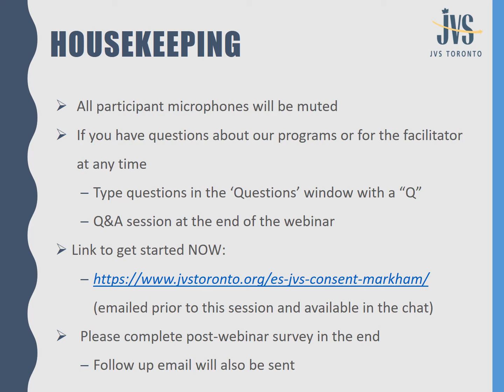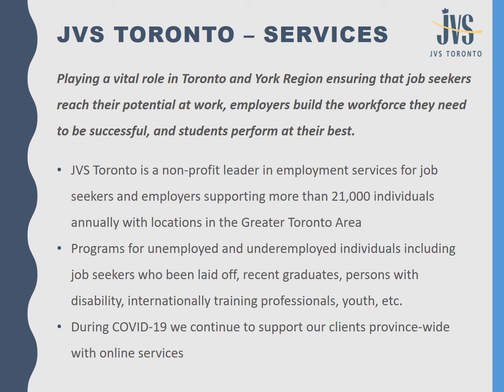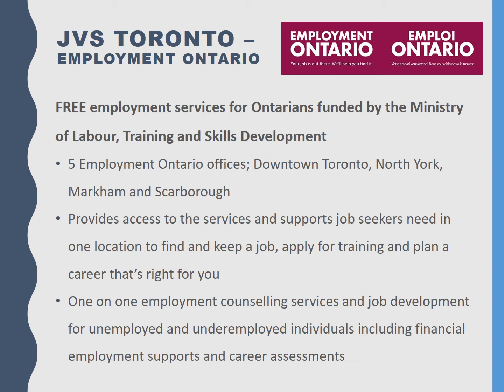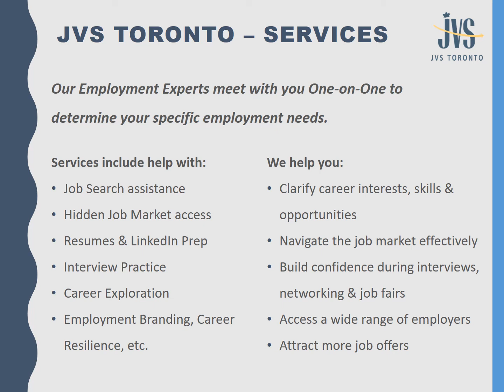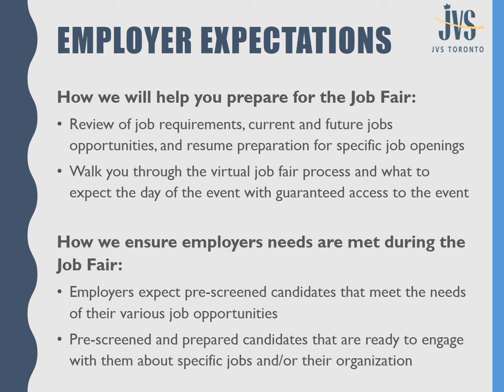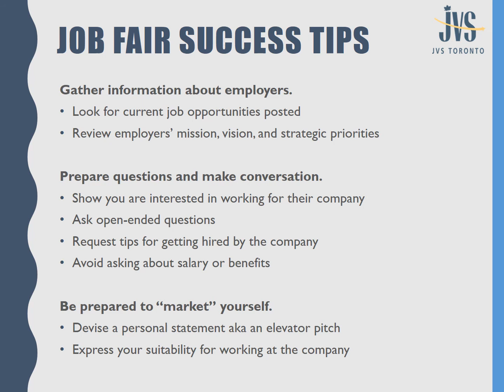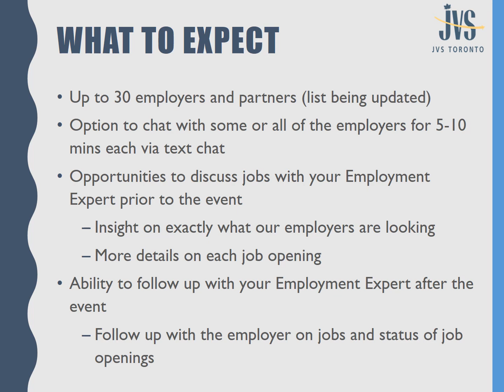Virtual Job Fair Orientation_March 4, 2021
Register for the Virtual Job Fair on March 4, 2021